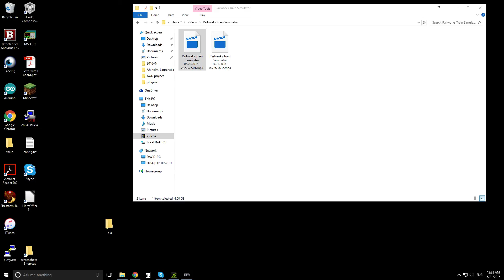Train Simulator 2016 South London Gillingham to London Victoria